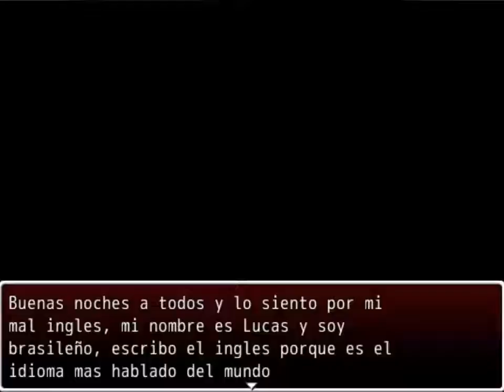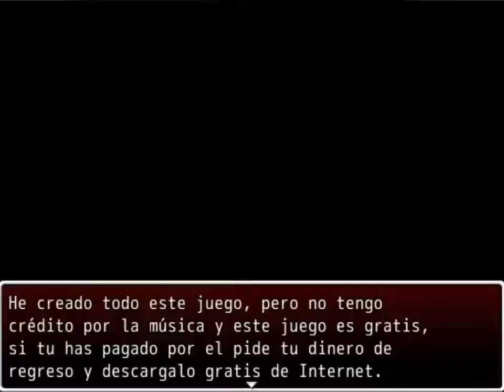Creepypasta Land Parte #1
Serie De Creepypasta Land #1
Me Alegra Subir Mi Primer Gameplay..!!
Losiento Por Las Groserias, Es Que Este Gameplay No Lo Grabe Este Mes..